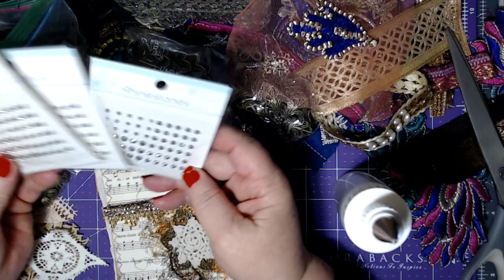Craft with Me ~ Pockets for the Ladies' Journals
Hi everyone...finally...it's a craft with me video. Thanks so much for joining me in decorating some pockets for the journals I'm working on. I love to hear what you're working on. Love and blessings...durinda